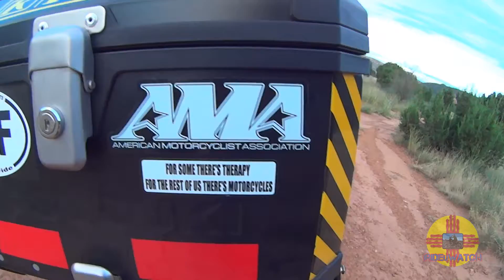Mills Canyon at Dusk 4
Brief look at the stickers on my V-Strom 650. I replaced several just before this ride.